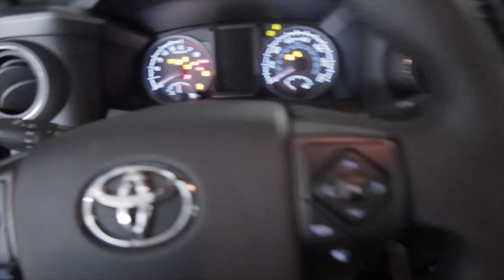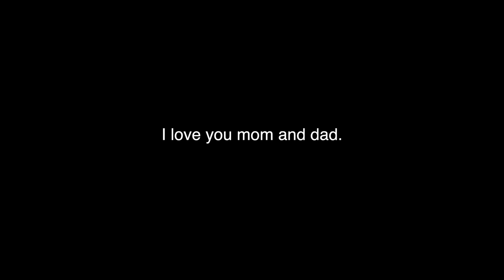Paying Off My Mom's Entire Credit Card Debt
For my mom's birthday, I decided to pay off her credit card debt by surprising her with $10,000 in cash.